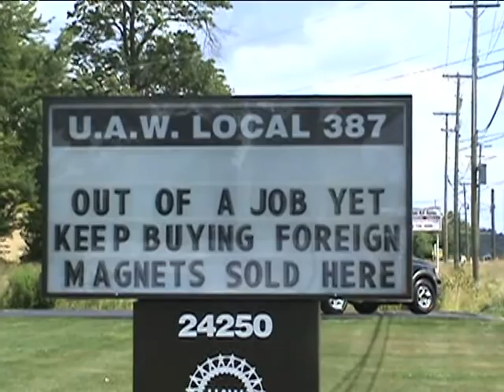UAW Local 387 Family Funday (Part 1); Summer of 69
The Annual UAW Local 387 Family Funday presented to it's members, by its members. Song; Summer of 69 Remix